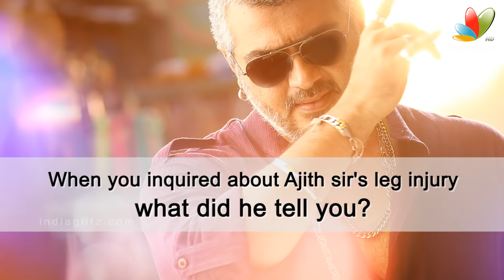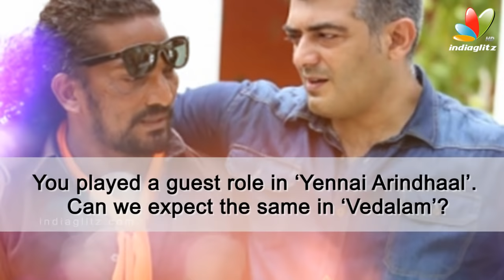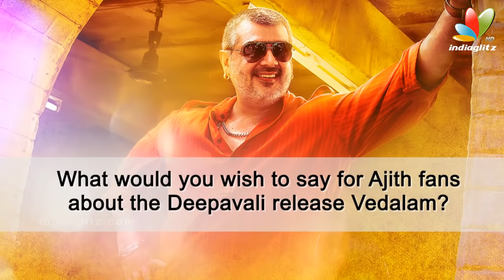Ajith sir is actually a monster - Stunt Silva | Vedhalam Special Interview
Stunt choreographer Silva has worked with Ajith films in the recent years and has been the backbone of power packed action sequences in these films. Now the Stunt master has worked with Ajith in his latest film ‘Vedalam’ and he speaks about his work for the film, friendship with Ajith and more.